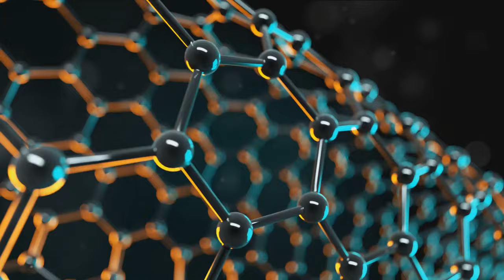Robots Will Rule ? AI & Robotics Predictions You NEED to Know 2024 - 2030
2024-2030: A Journey Through Predictions, Prophecies, and Possibilities: A Multifaceted Journey into Tomorrow's Frontiers - Technological Marvels, Cosmic Mysteries and Societal Transformations